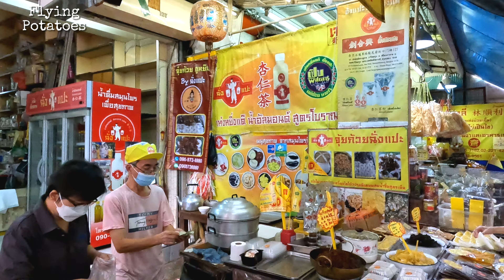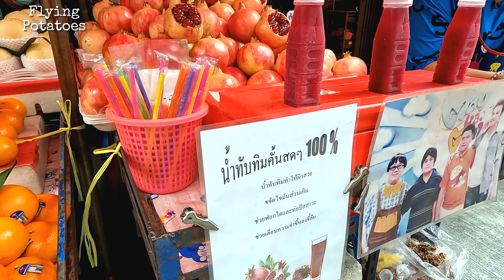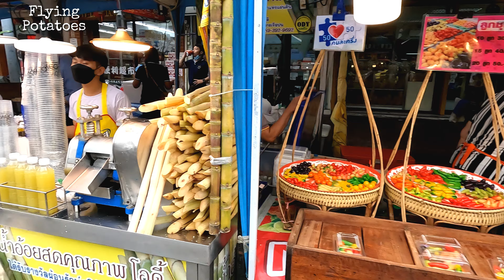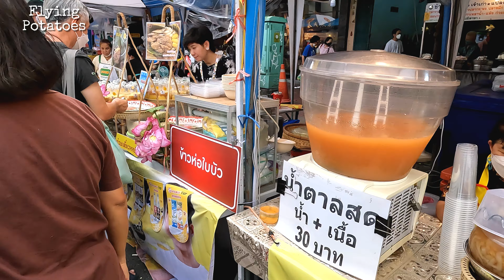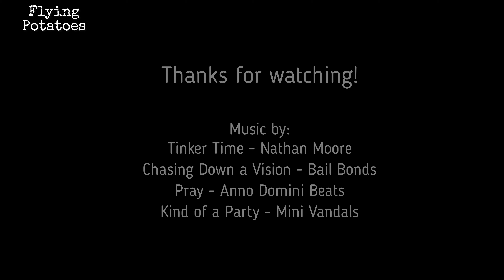Chinatown - Bangkok, Thailand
Food, food and more food! Streets filled with Michelin Guide listed food stalls and carts. Bangkok Chinatown is the largest Chinatown in the world. While many countries have Chinatowns, none compare to the one in Bangkok, Thailand.